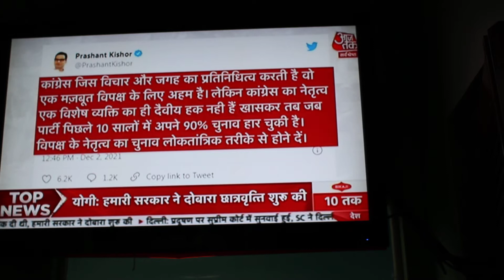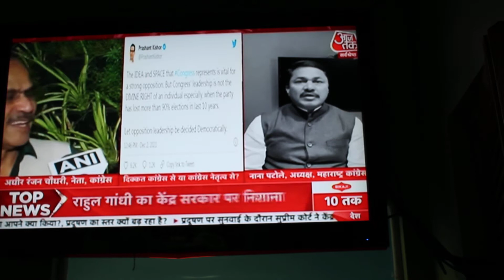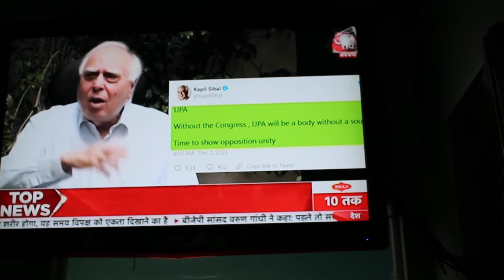AT Dis Rec 3